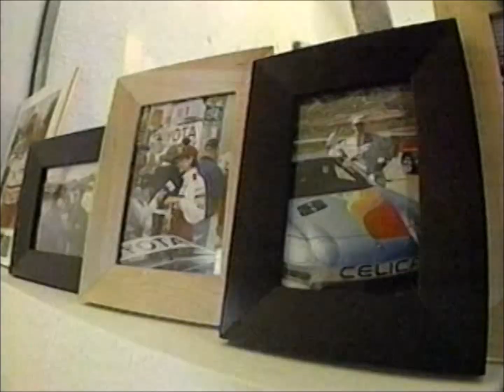Channel Surfing for Babes 2001 Chris Jansing Catherine Bell Jennifer Chen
In this episode of Channel Surfing for babes we are taken back to a pre 9/11 world as footage of Chris Jansing, Heather Childers (WLOS), Pool Goddess's Jennifer Chen Karen Corr, and celebrities Winona Ryder & Catherine Bell await. Also included is the Your Big Break models performing Addicted to Love.